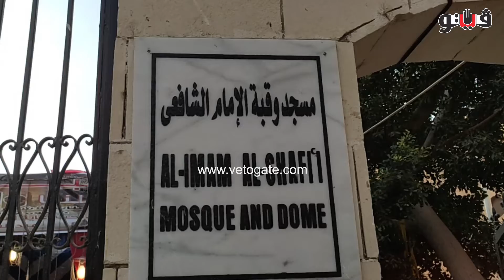مقامات ومزارات.. تفاصيل الصدام بين هارون الرشيد والإمام الشافعي